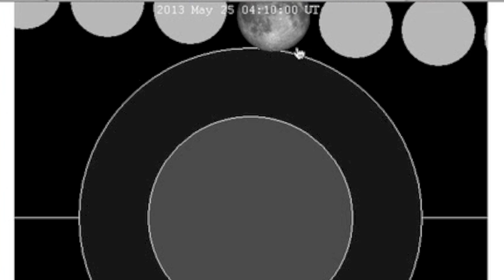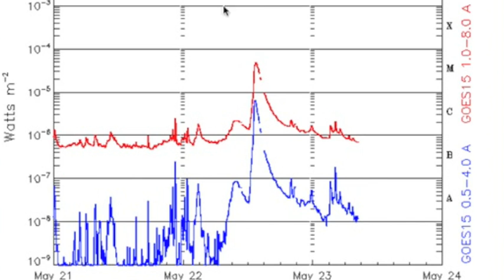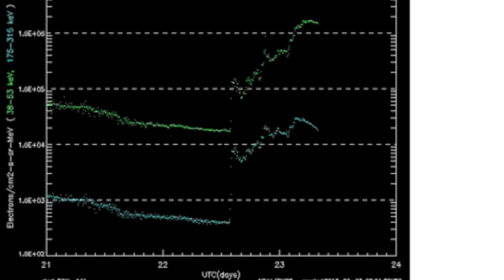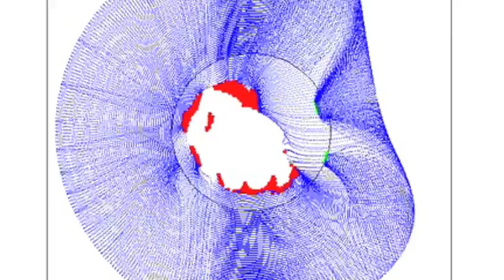4MIN News May 23, 2013: Galaxy-Collision Sim, Strong Radiation Storm (S3)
LandSAT [Bonus Article - Not in video, but still cool]